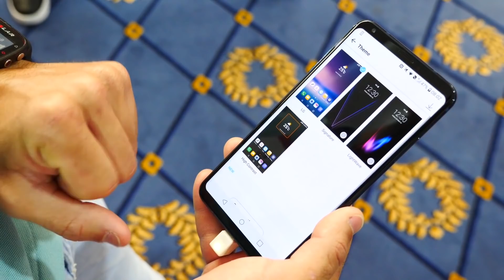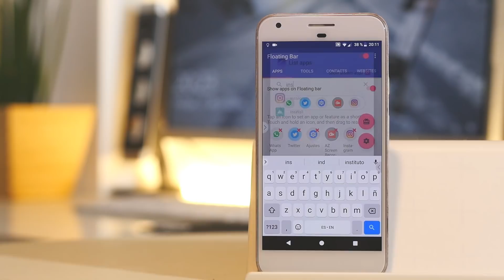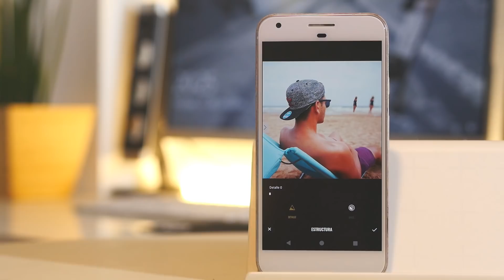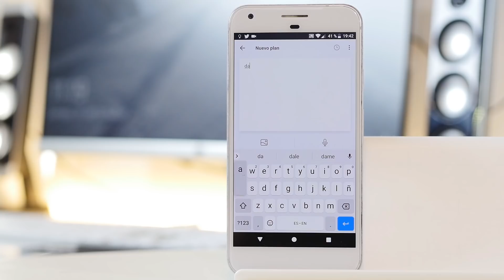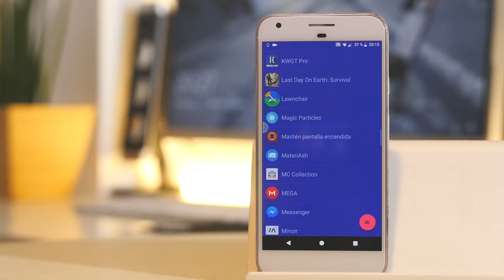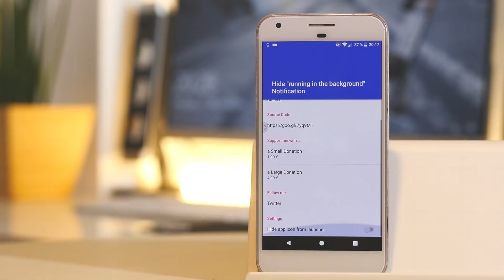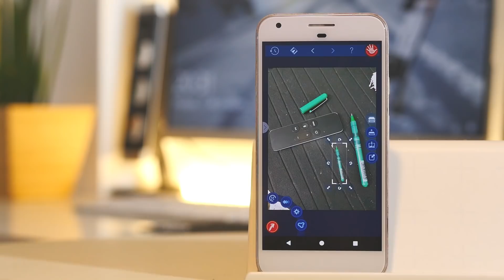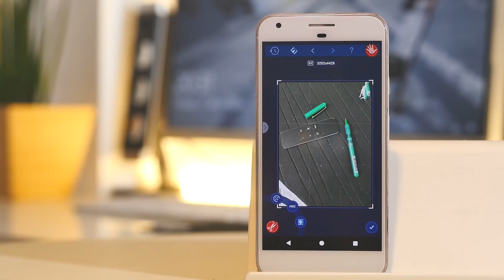Top Aplicaciones Android | Octubre 2017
►► Bienvenidos al Top de aplicaciones Android del mes de Octubre!! Una selección con mucha variedad y en la que encontrarás aplicaciones que merece la pena que pruebes.